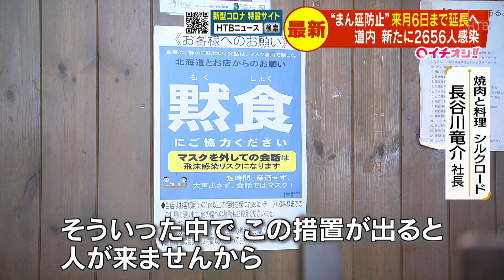北海道の「まん延防止等重点措置」延長へ 飲食店への時短要請継続で不満の声も「結果につながらいと思う」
24時間ノンストップ「北海道ニュース24」